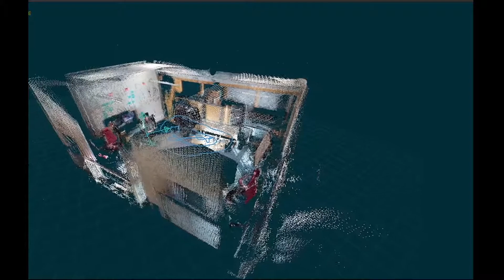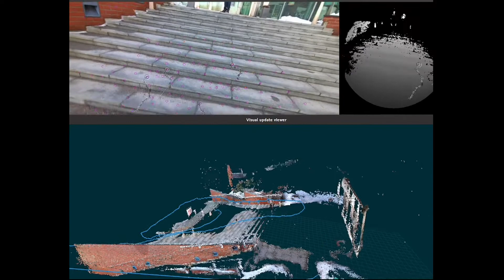RGBD-Inertial mapping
Real-time 3D reconstruction using Spectacular AI SDK with Azure Kinect DK. The videos are speeded up to compensate for slow rendering (slower than the reconstruction itself)